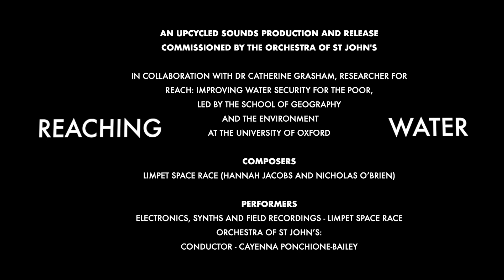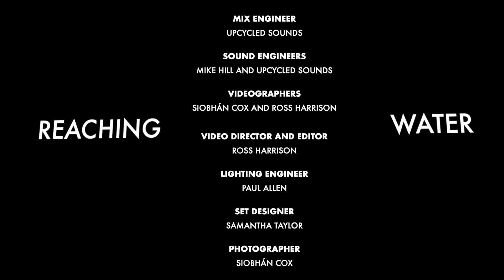pecq & Orchestra of St John's - Reaching Water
New electronics, field recording and string orchestra piece with alt-pop and sound art duo pecq* , and the internationally-acclaimed Orchestra of St John’s. 'Reaching Water' is the second in ‘We Are Water’, a series commissioned by Cayenna Ponchione-Bailey in collaboration with climate and water researchers.

The piece draws on water security research from University of Oxford’s Dr Catherine Grasham in Ethiopia’s Awash River Basin. Inspired by stories from her interviewees, pecqs composition explores the increasingly long journeys faced by many people around the globe, as climate change makes their access to water more difficult. The string orchestra interweaves with modular synth manipulation and a sample from one of Dr Grasham’s interviews with a farming community from Ethiopia’s Fentale District which translates ‘You have to travel long distances to find water, it’s very tiring’. The piece also includes samples of water sounds submitted in the response to the project, encouraging participants to think about their own water consumption, and the connection between climate change and global water security.

The piece was recorded and filmed with the Orchestra of St John’s and pecq in July 2020 at OVADA Warehouse, a rare example of socially-distanced orchestral recording.

Watch the first piece, 'Earth Flow' here: youtu.be/9b4-uVIj5Mw

CREDITS

An Upcycled Sounds Production and Release
Commissioned by the Orchestra of St John’s

In collaboration with Dr Catherine Grasham, researcher for REACH: Improving water security for the poor, led by the School of Geography and the Environment at the University of Oxford

Composers
pecq (Hannah Jacobs and Nicholas O’Brien)

Performers
Electronics, synths and field recordings - pecq
Orchestra of St John’s:
Conductor - Cayenna Ponchione-Bailey
Violin - Jan Schmolck, Richard Milone, Rebecca Scott, Jessica O'Leary, Gregory Warren Wilson, Jake Rea
Viola - Christopher Pitsillides, Rachel Byrt, Emma Sheppard
Cello - John Heley, David Bucknall
Double bass - Lynda Houghton

Project Manager
Cayenna Ponchione-Bailey

Field Recordist
Alice Chautard

Producer
Toby Young

Post-production and Sound Design
pecq

Mix Engineer
Upcycled Sounds

Sound Engineers
Mike Hill and Upcycled Sounds

Videographers
Siobhán Cox and Ross Harrison

Video Director and Editor
Ross Harrison

Lighting Engineer
Paul Allen

Set Designer
Samantha Taylor

Photographer
Siobhán Cox

Special Thanks
 Graeme Bailey, Alice Barron, Alice Chautard, John Lubbock, Cara Powell, Steph West and Oli Whitworth.

Supported by
OVADA Gallery, Sonnox, DPA, Bubblebee Industries, RME, Arts Council England and Fusion Arts Oxford.

*fka Limpet Space Race